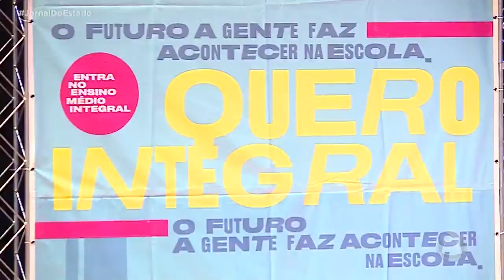Secretaria da Educação realiza treinamento de professores para novo Ensino Médio - Jornal do Estado